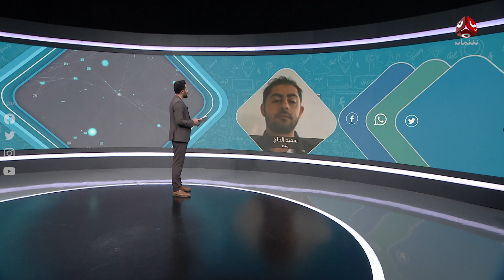قصة مؤلمة للاجئين يمنيين رحلتهم السلطات الإسبانية